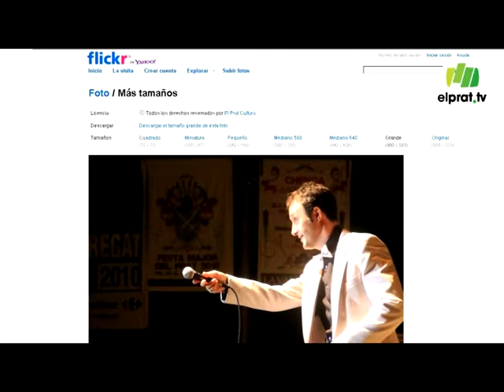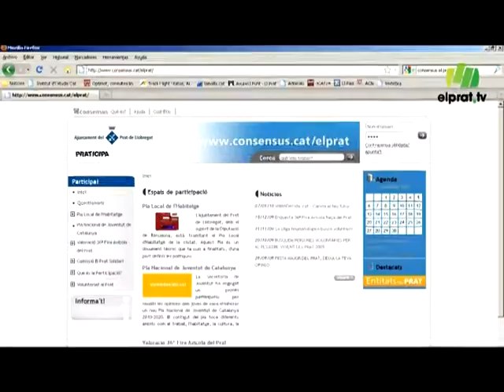El consistori pratenc fa un bon balanç de Festa Major